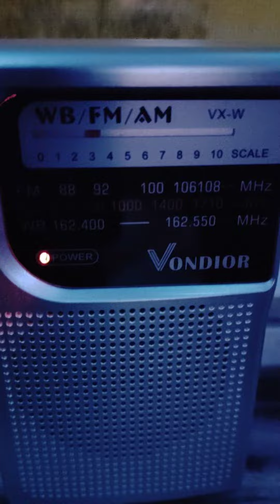2/18/22 Snow Squall Warning for the Milwaukee/Sullivan Area (EAS #4)